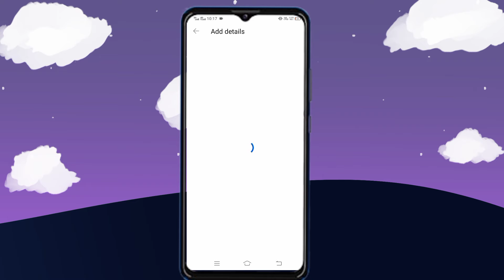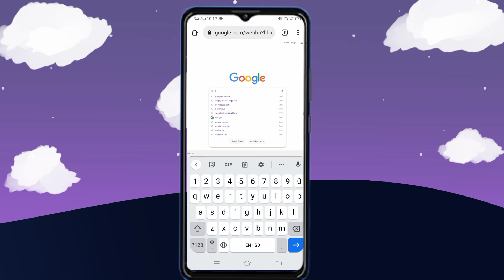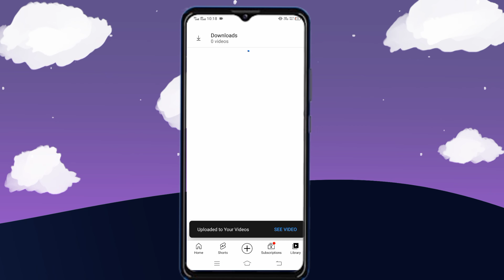‎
Hi
In This video I will  Tell you About How to Upload No Title Vedio On YouTube

Friends, I Hope you Have Liked This video. Friends If you Have Any Questions About This Video, Please Let us Know your Opinion In The Comments Box Below.

My Best Vedios :-

🔻How To Get Dark Mode On Snapchat (Iphone & Android ) New Snapchat Dark Mode || Dark Mode Snapchat

🔻How To Find Viral Title Tags Discraption For Youtube 2021 | How To Find Youtube Tags | Youtube Seo